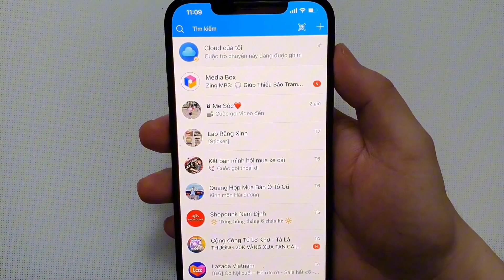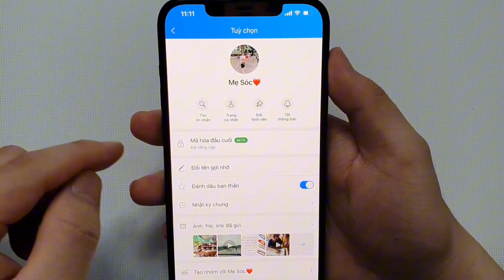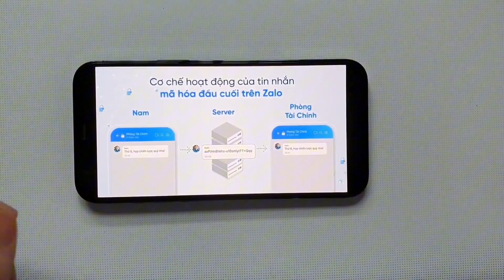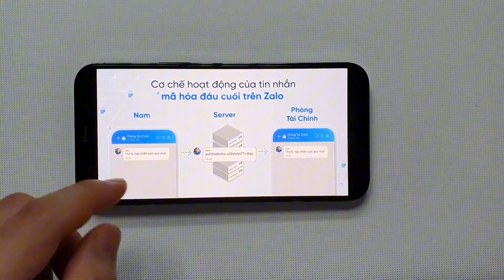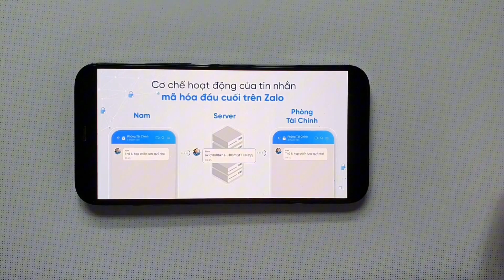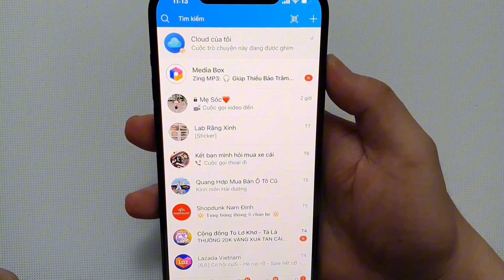hướng dẫn cách BẬT TẮT mã hóa đầu cuối trên Zalo